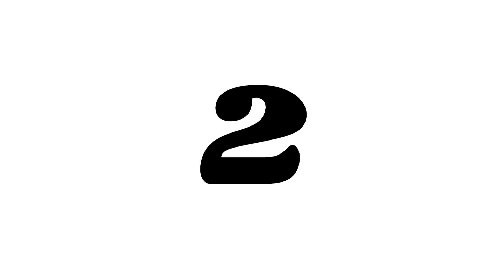3 2 1 Go meme but its Slap Battles vs Ability wars